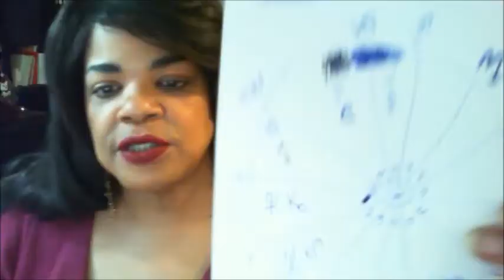Pisces - February 2019 - Luck and Love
Capricorntigress of astrologyalookinside.com discusses the astrological aspects that effect the sign of PISCES for the month of February 2019.

Best Value: Future/Prediction Reading
What you receive:
A Reading with Capricorntigress
A Video Recording of Your Reading
A follow-up report during the year!
Compassionate Astrological support
Just $75 ($100 value).